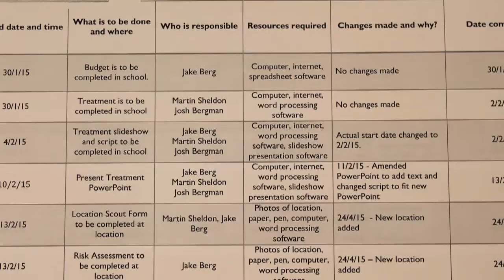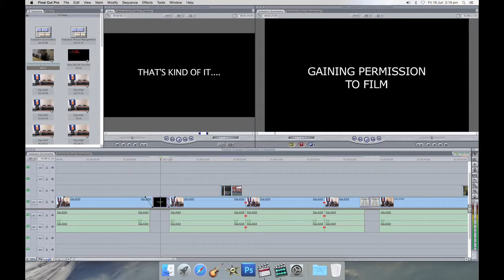Self Evaluation - Project Management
This is part of my Media B-Tec Self Evaluation for Task 7.